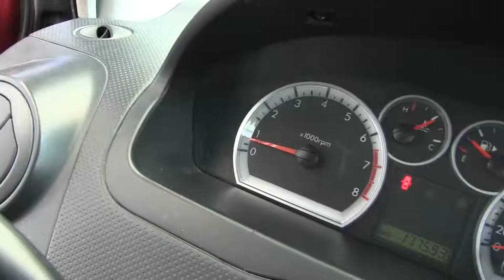Chevrolet / Aveo / 2017-l196278